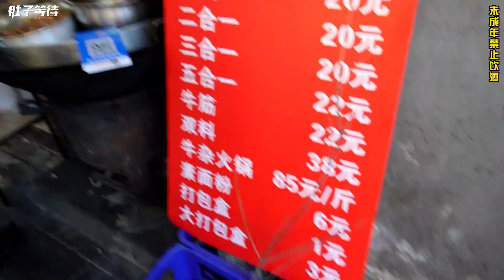武汉硬核夜宵铁盆牛杂，85一盆萝卜比杂好吃，十几年老店天天排队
💕我是肚子等待，这里是我的唯一官方Youtube频道💕